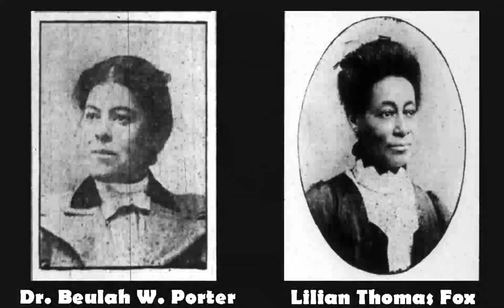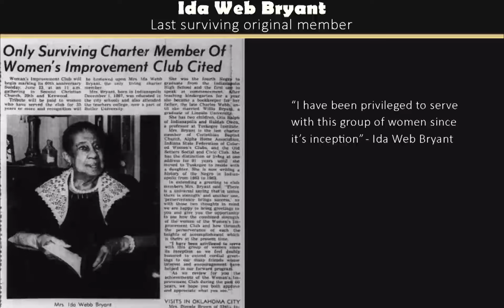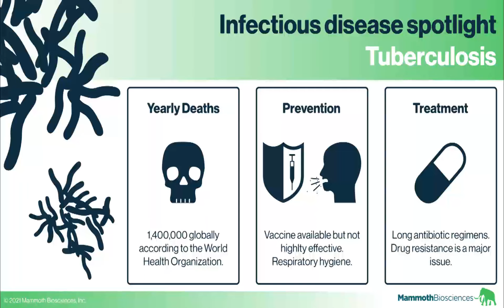The Open Air Tuberculosis Camp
Beulah Wright Porter Price was the first Black woman to be a doctor in the history of Indianapolis. Nobody went to her, and she had to close down her practice. But, when the city was encompassed in a tuberculosis outbreak she lead The Indianapolis Women's Improvement Club to tackle the outbreak.

Chapters:
00:00 - Intro
00:49 - Women's Improvement Club
01:52 - Oak Hill Tuberculosis
03:00 - I Forgot the Transition
04:05 - Unsung Hero